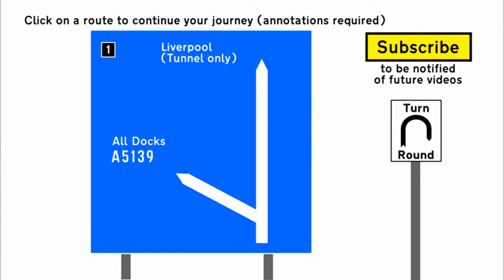M53 Motorway - Northbound (Part 2) - Front View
The M53 Mid-Wirral Motorway runs from the A55 Chester Bypass up the Wirral Peninsula to the Mersey Tunnels which lead to Liverpool City Centre.

The first section to be built was an upgrade of the roads around the Vauxhall motor plant initially as an unclassified non-motorway road.

In 1972, the northern section of the M53 from junctions 1 & 5 opened in conjunction with the construction of the Mersey Tunnels.

The unclassified industrial road was upgraded and extended to meet the A5117 in October 1974, and was numbered as the M531. This was further extended to meet the M56 and upto the A56 at Chester.

The original route of the M53 called for a western bypass of Little & Great Sutton. With the upgrade of the eastern M531, it was then decided to abandon plans for the western route and renumber the whole motorway as the M53. West of junction 5 there is an unfinished junction built for the continuation of the original M53 route.

This video shows a northbound journey from junctino 5 with the A41 junction to the northern terminus of the M53 near Wallasey, bypassing the large town of Birkenhead. It covers the section which would have been formerly the M531. It is available in three versions: